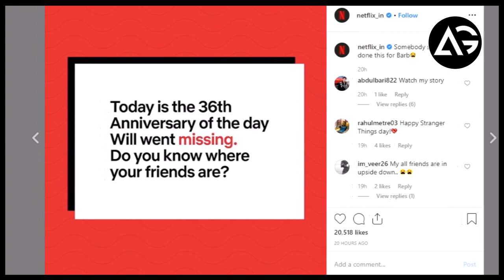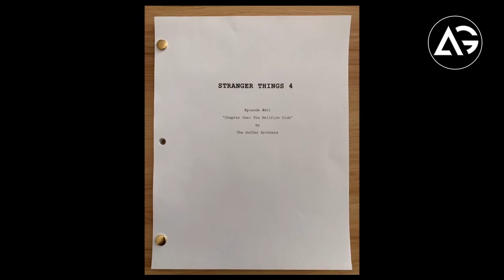Stranger Things Writers Share The First Season 4 Episode Title AG Media News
1 LIKE = More Motivation!

**Amazon User**
Thumbnail Editor: adobe photoshop cs6
Audio Editor: adobe premiere pro cs6
Video Editor: adobe after effects cs6

**Channel Description **